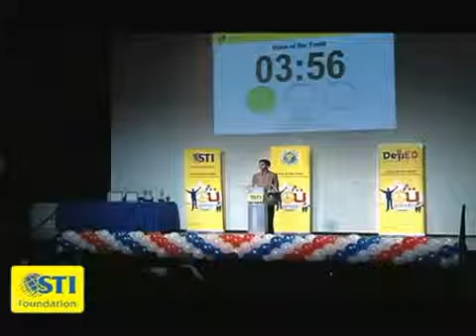1st Voice of the Youth National Oratorical Competition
Congratulations to the winners of the 1st Voice of the Youth National Oratorical Competition!